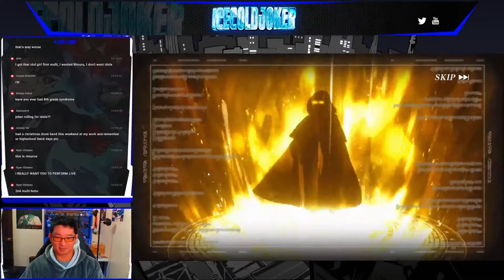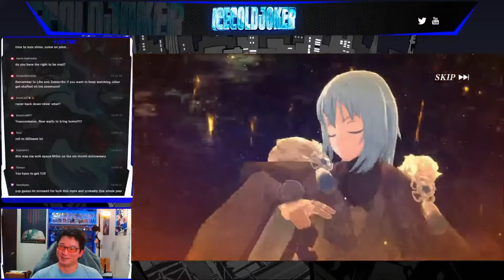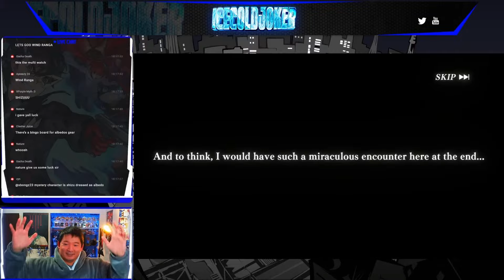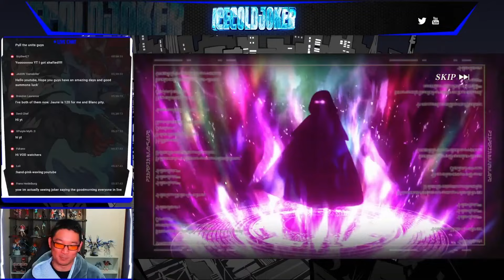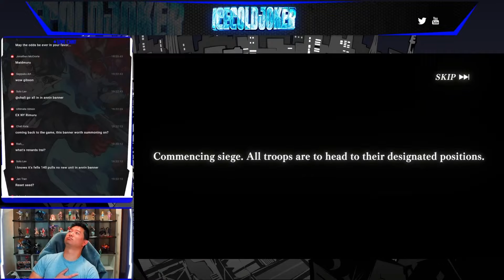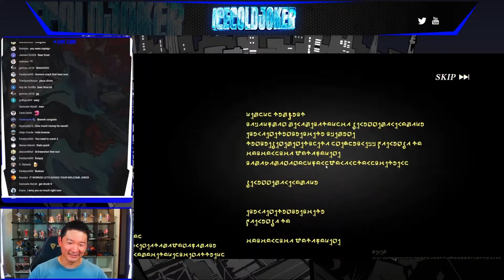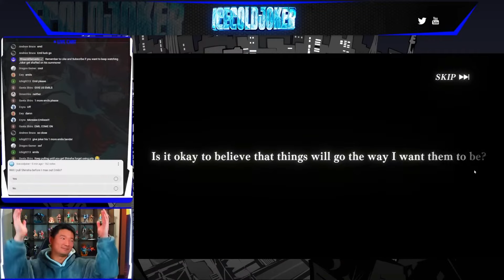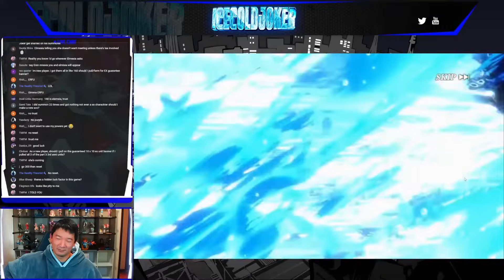YEAR 3 SLIME SUMMONS COMPILATION! RELIVE THE SHAFTING! (Slime: Isekai Memories)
Today, to celebrate my 3rd year on YouTube covering Slime, I present you with every single meta unit pull from December 2023 to November 2024.

Shoutout to Sei for editing all of the clips!

00:00 – Intro
02:14 – *New Figures!*
03:22 – Idolmaster Collab
08:05 – New Year’s Blessing
12:03 – Overlord Collab
17:29 – *Maid Cosplay*
17:54 – Tempest Elite
21:38 – Primal Demon
25:53 – Exalted Champions
29:21 – Commander
32:21 – Prosper
34:47 – Ogre’s Pride
38:28 – Protecter of Peace
38:58 – *The Rimuru Fuck Up*
42:12 – Antagonist
45:36 – Octagram Demon Lord
47:15 – Divine General
50:02 – *3 Way IRL Collab Summons*